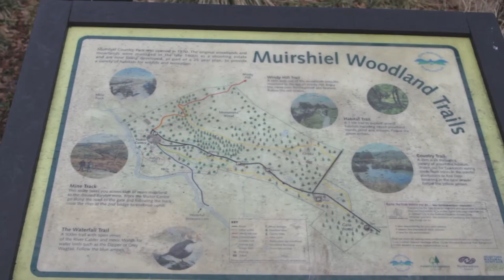Sho-Time | Explore-Time | Windy Hill | Muirshiel Country Park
Follow Sho and her son Luther as they spin the spinner and go on creative adventures! Will it be Explore-Time, Create-Time, Game-Time or Move-Time?! Enjoy the journey Sho-Time takes you on and try out new activities!
Walk details:
Windy Hill at Muirshiel Country Park.
Calder Glen Road, Lochwinnoch PA12 4LB